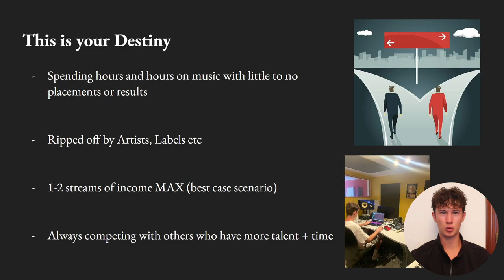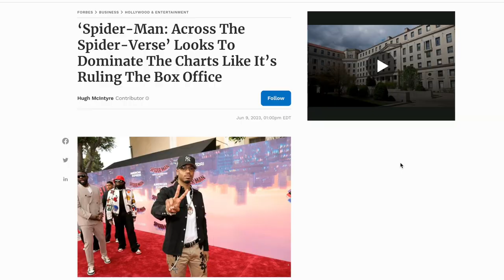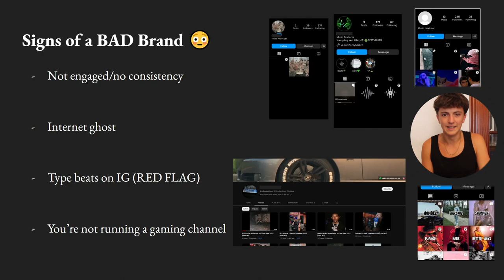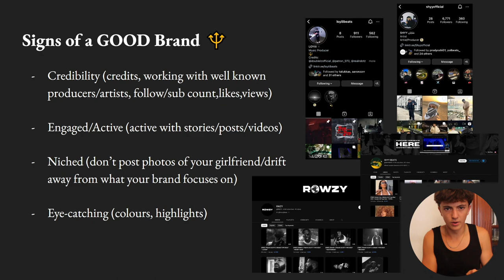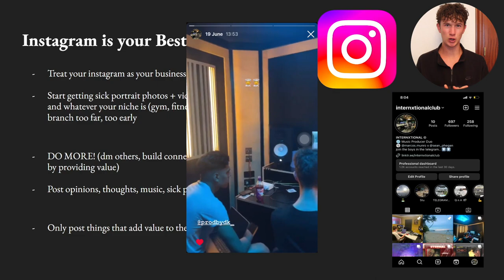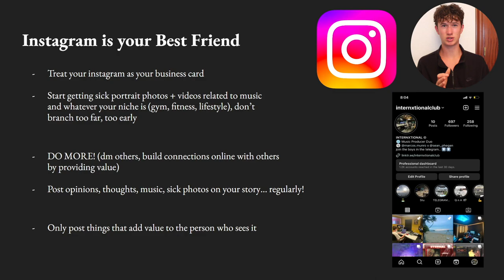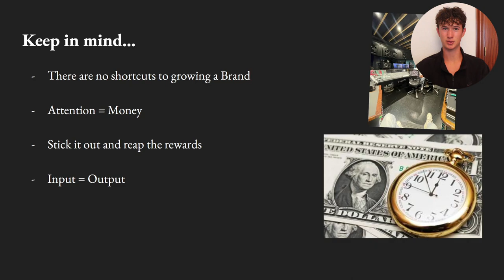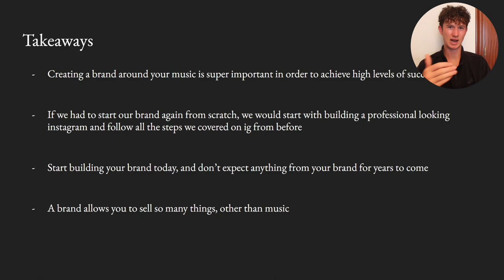How To Brand YOURSELF As A Music Producer (Full Guide)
0:00 Intro
0:50 Your Destiny (with no brand)
2:02 The Potential of a Brand
3:06 Bad Brand (signs)
4:40 Good Brand (signs)
6:42 Instagram like a G
8:10 Saucy tip!
9:02 Youtube like a G
10:10 Keep in Mind...
10:44 Key Takeaways
11:32 Outro

how to grow on social media as a producer,how to market on instagram as a producer,how to grow on youtube music producer 2023,how to grow on social media as a music producer,how to get followers as a music producer,how to sell beats on instagram,how to sell beats on social media 2023,social media marketing for music producers,internxtional, INTERNXTIONAL, Internxtionalclub,logic pro x,fl studio,ableton,music producer,beat maker,how to become a music producer,music production